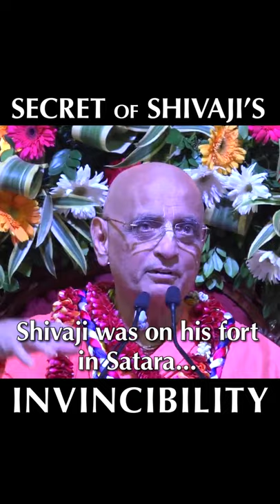Secret of Shivaji's Invincibility || Bhakti Charu Swami